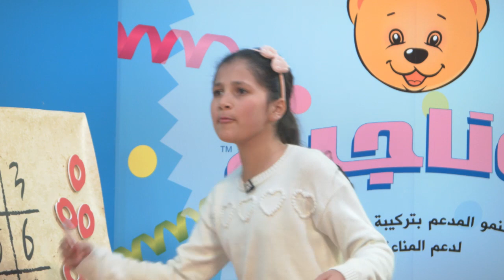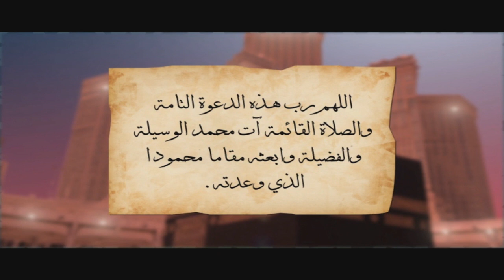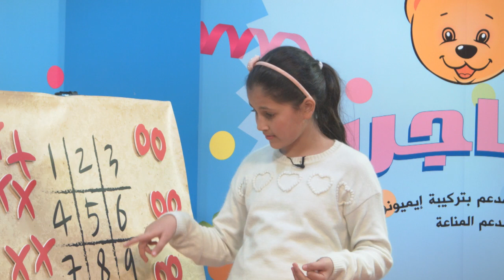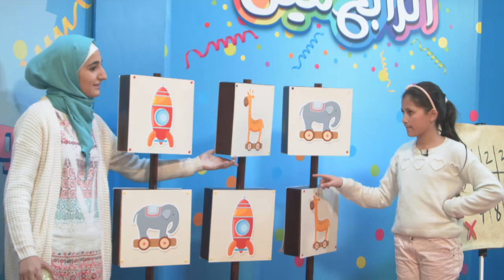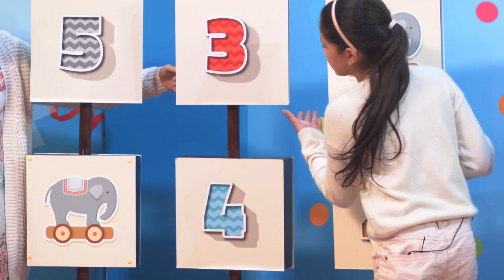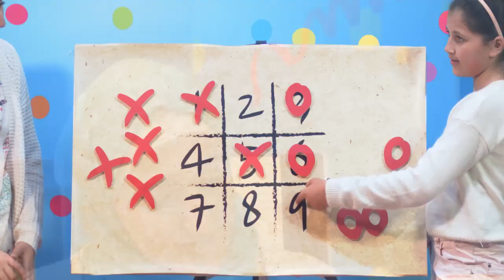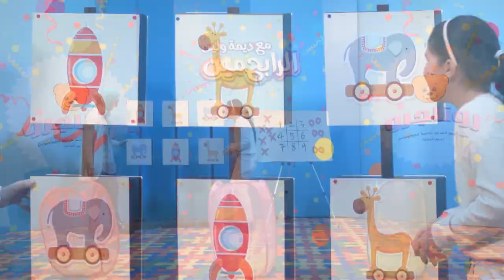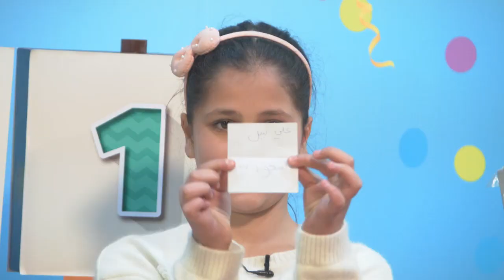الرابح مين مع ديمة ولين | الحلقة 31 - الجزء 2